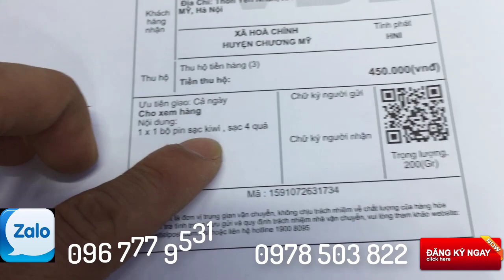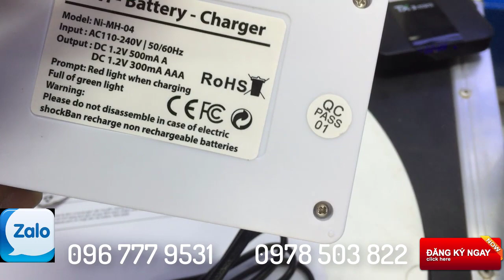pin và sạc kiwi gửi bác tư - hn LH; 0978 503 822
pin và sạc kiwi gửi bác tư - hn
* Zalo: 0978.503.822